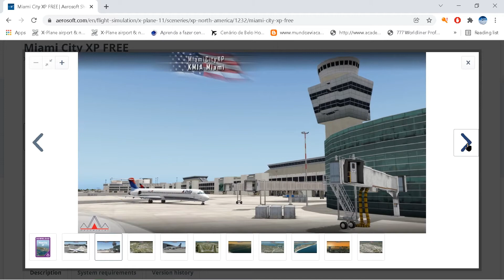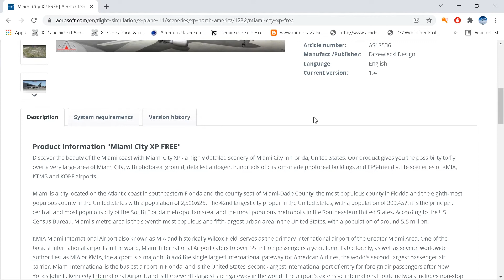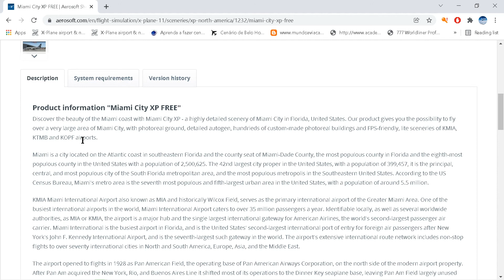CENÁRIO AEROSOFT MIAMI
CENÁRIO AEROSOFT - MIAMI - DE GRAÇA.